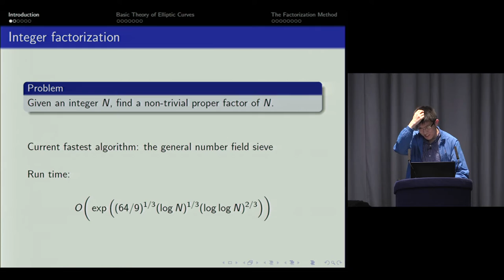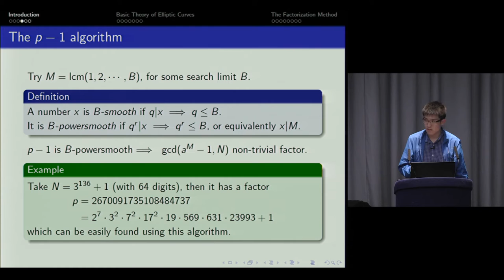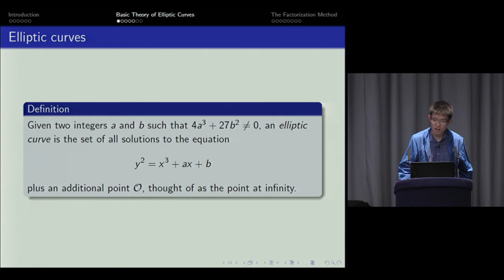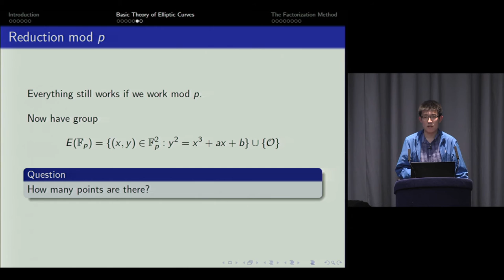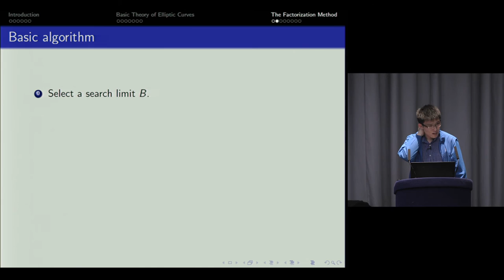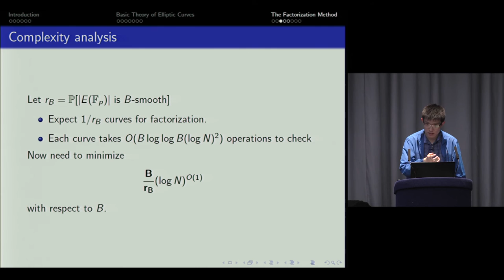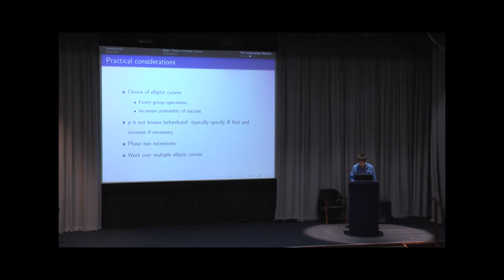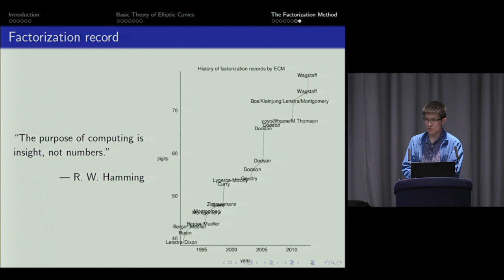Lenstra's elliptic curve factorization method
"Lenstra's elliptic curve factorization method," given by Leo Lai on 27th January 2016 as a guest speaker in the Churchill Computer Science Talks Series

Leo's talk addresses something incredibly important to computer science: computational number theory. Computational number theory has deep links to cryptography and security, and one of the most fundamental problems is the factorization of huge numbers, the subject of this talk.

Abstract:
Integer factorization is an important problem in computational number theory with many applications in cryptography. Elliptic curves, on the other hands, are mathematical objects whose study predates the notion of computation by more than a century. In 1987, Lenstra described a new factoring algorithm using elliptic curves, which is still one of the fastest special purpose factorization algorithms invented so far. Conversely, the desire to rigorously analyze this algorithm has produced new results in number theory. This talk will describe his algorithm. No knowledge beyond basic number theory is required.